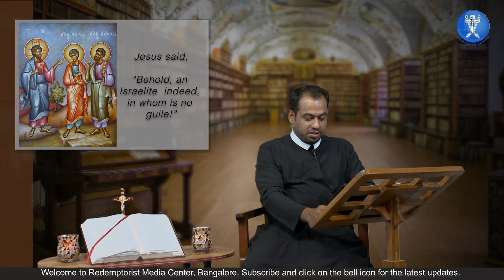Bartholomew (Nathaniel): The Apostle-Ep 135 - Who’s Who in the Bible - Fr. Anthony Charles, C.Ss.R.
Praying with the Biblical Characters - Family Prayer with the Redemptorists
 @Redemptorist Media Center, Bangalore
Who's Who in the Bible - Praying with the Biblical Characters - Old Testament List